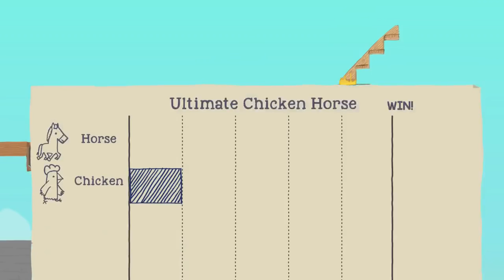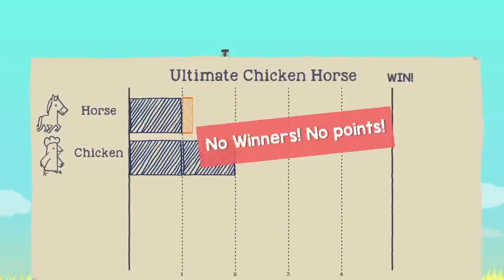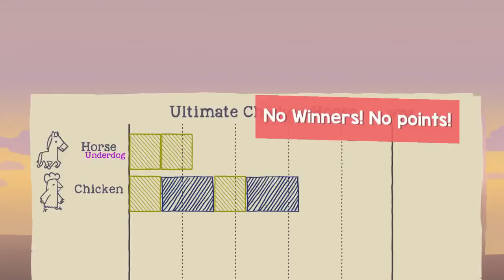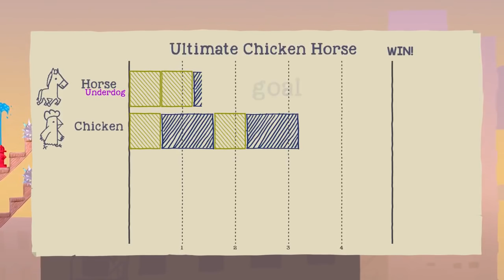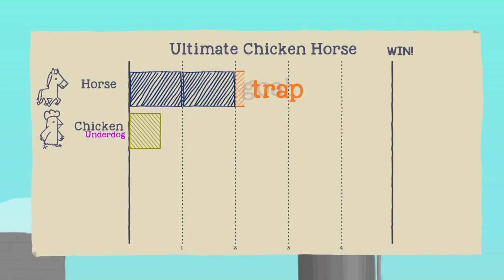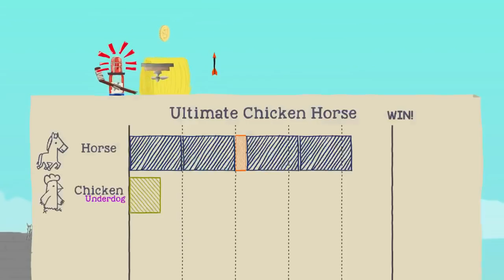Playing Ultimate Chicken Horse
From the May 11th stream we play Ultimate Chicken Horse and try to be very mean to one another.